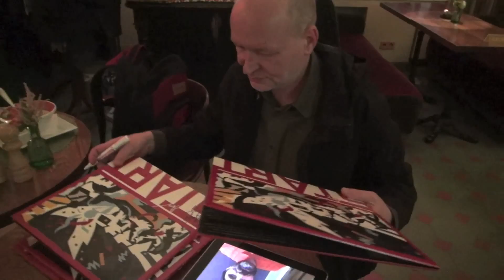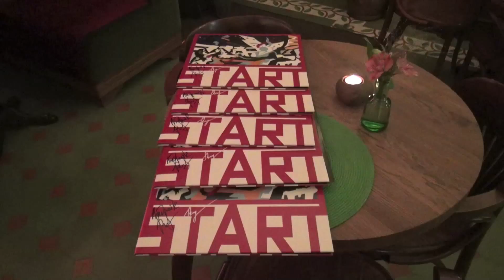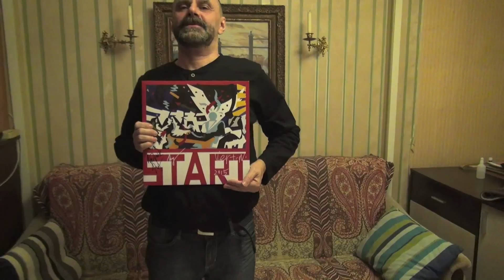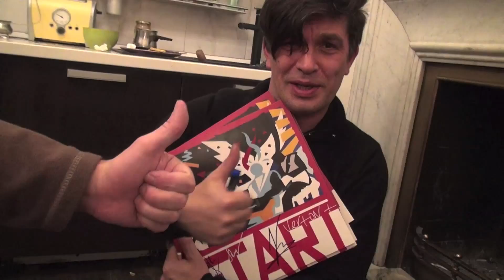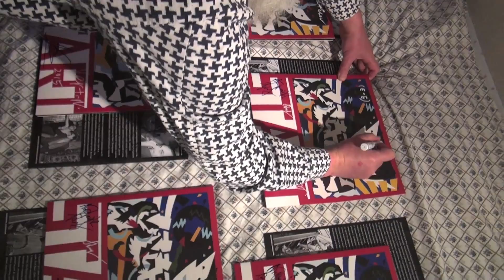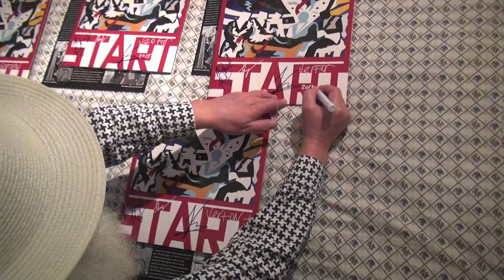New Composers «START»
Vinyl Record
recorded in 1987, remastered and edited in 2015.

• Валерий Алахов
    Запись, спец эффекты
Valery Alakhov
    recording, special effects

• Игорь Веричев
    Реплики, эффекты
Igor Verichev
    loops, effects

• Георгий Гурьянов
    Барабаны, бас гитара
Georgy Guryanov
    drums, bass guitar

• Георгий (Юрий) Каспарян
    Соло гитара
Georgy (Yury) Kasparyan
    solo guitar

• Андрей Крисанов
    Бас гитара
Andrei Krisanov
    bass guitar

• LP Cover design: (E-E) Evgenij Kozlov
based on the painting
«Любовь к космосу / Love for the Cosmos»
1990